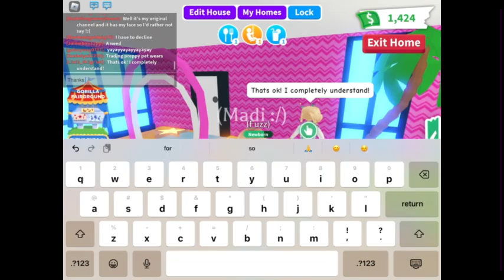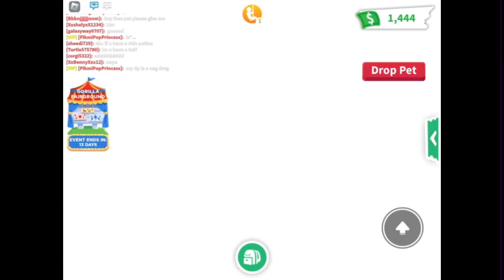NEON DOG ?!Finish my neon dog with me !!( vlog ) roblox video adoptme username:Madelinegummybears